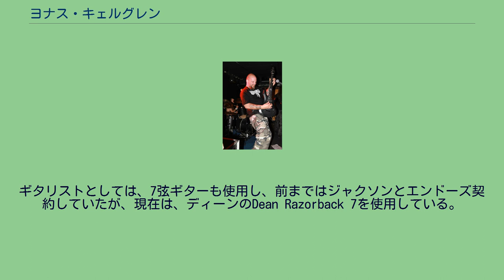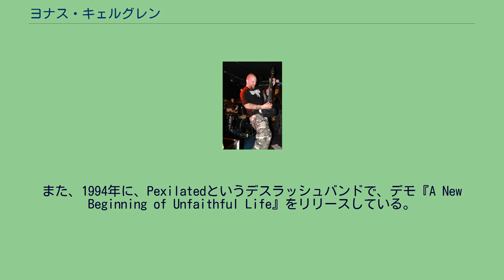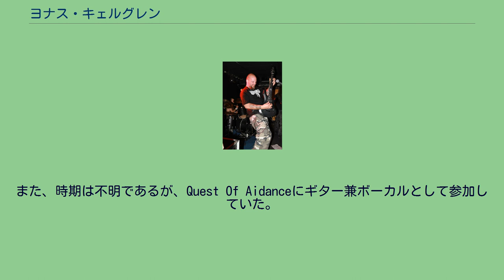ヨナス・キェルグレン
ヨナス・キェルグレン(Jonas Kjellgren、1977年7月4日 - )は、スウェーデンのヘヴィ・メタルミュージシャン、音楽プロデューサー、レコーディング・エンジニア。
現在は、Grangärde在住。
スカー・シンメトリーやセンティネクスなどでのギタリストとしての活動と、カーナル・フォージなどでのボーカリストとしての活動で著名。
また、オクトーバー・タイドでは、ベーシストとして活動していた。
それらのバンドでは、作曲や作詞も行っている。
また、Black Lounge Studiosというレコーディング・スタジオを所有しており、音楽プロデューサーとしての活動も行っている。
ソニック・シンディケイト、スティール・アタック、ジ・アブセンス、Zonaria、21Lucifers、Darzamat等のバンドのプロデューサーを務めた。
ギタリストとしては、7弦ギターも使用し、前まではジャクソンとエンドーズ契約していたが、現在は、ディーンのDean Razorback 7を使用している。
1993年に、デラモートというデスメタルバンドを結成している。
デラモートは、1996年に1stアルバム『Everything You Hate』をリリースし、デビューしている。
その後、3枚のフルアルバムをリリースするが、現在は活動を休止している。
また、1994年に、Pexilatedというデスラッシュバンドで、デモ『A New Beginning of Unfaithful Life』をリリースしている。
このバンドでは、ボーカル兼ギターであった。
また、1995年には、Sickinsideというデスメタルバンドで、ギター兼ボーカルをつとめ、1996年にデモ『Welcome to the Inside』をリリースしている。
1997年に、結成したばかりのデスラッシュバンド、カーナル・フォージにボーカリストとして加入。
当初は、サポートとして参加するつもりだったが、結局、正式に加入することとなる。
カーナル・フォージでは、5枚のフルアルバムに参加した。
また、1998年には、センティネクスにギタリストとして加入する。
センティネクスでは、4枚のフルアルバムに参加した。
更に、1999年には、ドゥームメタルバンド、ワールド・ビロウを結成。
ギター兼ボーカルを務める。
同バンドでは、3枚のフルアルバムをリリースしている。
2004年に、カーナル・フォージから脱退する。
脱退の理由は、デスメタルバンドとしては、センティネクスに専念するためであった。
また、そのセンティネクスも2006年に解散している。
更に、2004年には、ヘンリク・オールソンとスカー・シンメトリーを結成し、ギタリストとして活動していたが、多忙を理由に2013年に脱退した。
2009年から2010年には、オクトーバー・タイドで、セッション・ベーシストとして活動した。
また、時期は不明であるが、Quest Of Aidanceにギター兼ボーカルとして参加していた。